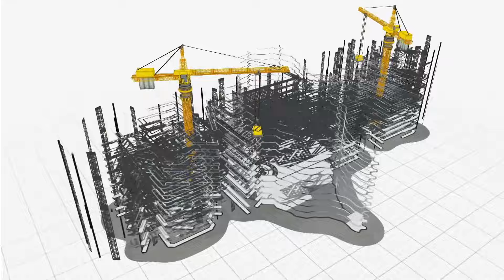【想像台灣】與農民建立長久合作關係 相輔相成互助互利─何文堯 X 泰金果田創辦人－許書維 X 純淨農產合作社創辦人－陳惠琪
台灣農產品世界聞名，絕對值得台灣人驕傲，但台灣的農產品如何在茫茫商海中脫穎而出，贏得消費者的青睞成了台灣農業發展的重要課題。
今天節目請到兩位專家，告訴大家如何透過品牌化的經營，讓台灣農產品提升產品附加價值，創造更高的經濟效益；又是如何藉由行銷策略的優化和創新應用，拓展銷售管道，並且觸及更多的消費客群。